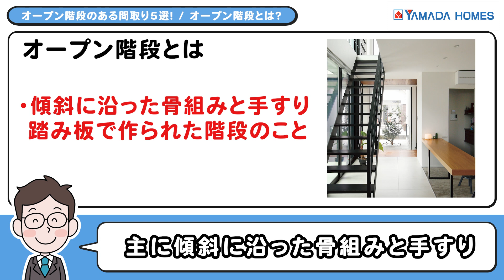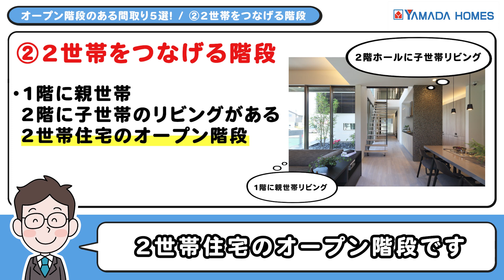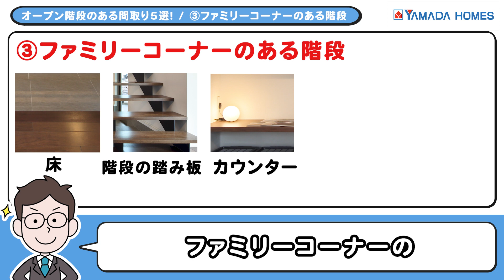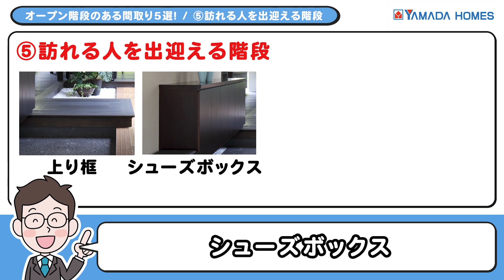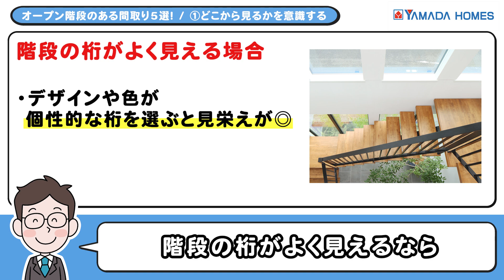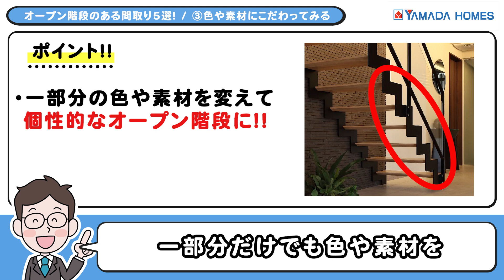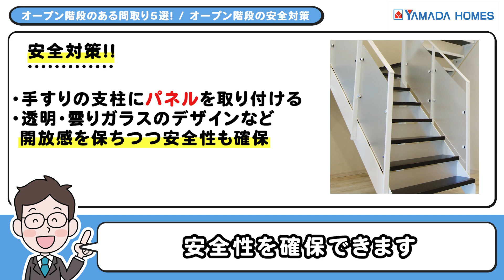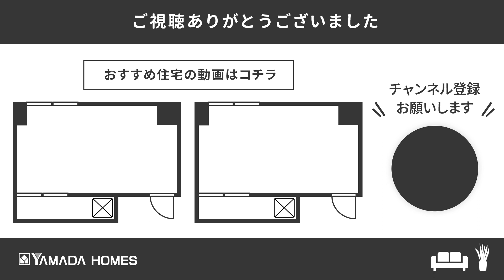オープン階段のある間取り5選！オシャレにするポイントや安全対策についても分かりやすく解説！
この動画では、オープン階段のあるオシャレな間取りを5つご紹介し
さらにどんなポイントに気をつければ、よりスタイリッシュになるのかを解説します。

全国にあるヤマダホームズの展示場の中には
オープン階段を設置しているところもあり、実際にご覧いただくこともできます。

また、さまざまなオープン階段の事例の写真や
実際に取り入れるとどのような間取りになるかなどを、ご覧いただけるように準備しておりますので
概要欄のリンクから近くの展示場を探していただき、ぜひ足をお運びください。

★カタログ請求・ご来場予約など

◆目次
0:00 オープニング
0:44 オープン階段とは？
1:17 オープン階段のある間取り5選
5:26 オープン階段をオシャレにするポイント
8:18 オープン階段の安全対策
9:20 まとめ
◆ヤマダホームズが建てた家のルームツアーはこちら